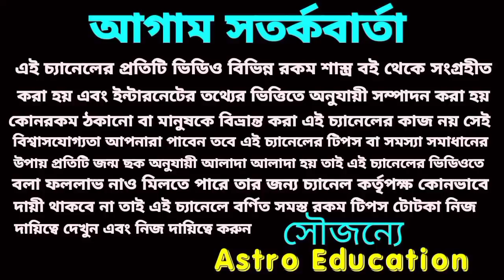শনি মহারাজের আশীর্বাদে এই কয়টি রাশির ভাগ্যের তারা আকাশে ফুটবে!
শনি মহারাজের আশীর্বাদে এই কয়টি রাশির বিশ্বে রাজত্ব করতে চলেছে!